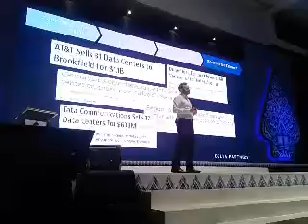Navigating In The Borderless Digital World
The Batic BorderlessDigitalWorld the Westi Resort Nusa Dua-Indonesia